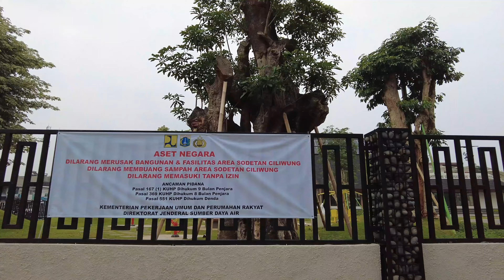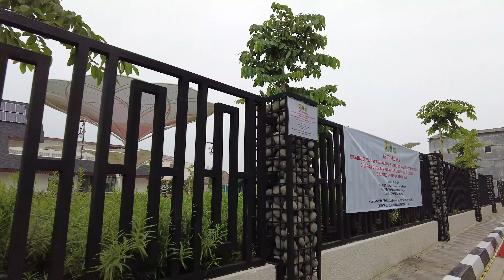Tuntas Tak Pakai Lama !! Diresmikan Presiden Pagi Ini - INLET SODETAN CILIWUNG (Part #2)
Narasumber:

Jack Sihombing (Jack Vibro)
Operator Pontoon Excavator Inlet Sodetan Ciliwung
Ketua OIC (Operator Indonesia Club)

Ci Liwung, atau biasa ditulis Ciliwung adalah salah satu sungai terpenting di Tatar Pasundan, Pulau Jawa - Indonesia; terutama karena melalui wilayah ibu kota, DKI Jakarta, dan kerap menimbulkan banjir tahunan di wilayah hilirnya.

Panjang aliran utama sungai ini adalah hampir 120 km dengan daerah tangkapan airnya (daerah aliran sungai) seluas 387 km². Sungai ini relatif lebar dan di bagian hilirnya dulu dapat dilayari oleh perahu kecil pengangkut barang dagangan. Wilayah yang dilintasi Ci Liwung adalah Kabupaten Bogor, Kota Bogor, Kota Depok, dan Provinsi DKI Jakarta.

Hulu sungai ini berada di dataran tinggi yang terletak di perbatasan Kabupaten Bogor dan Kabupaten Cianjur, atau tepatnya di Gunung Gede, Gunung Pangrango dan daerah Puncak. Setelah melewati bagian timur Kota Bogor, sungai ini mengalir ke utara, di sisi barat Jalan Raya Jakarta-Bogor, sisi timur Depok, dan memasuki wilayah Jakarta sebagai batas alami wilayah Jakarta Selatan dan Jakarta Timur. Ci Liwung bermuara di daerah Luar Batang, di dekat Pasar Ikan sekarang. Di sebelah barat, DAS Ci Liwung berbatasan dengan DAS Ci Sadane, DAS Kali Grogol dan DAS Kali Krukut. Sementara di sebelah timurnya, DAS ini berbatasan dengan DAS Kali Sunter dan DAS Kali Cipinang

Het Ciliwung River Sodetan Project maakt deel uit van het masterplan voor het overstromingsbeheersysteem voor de hoofdstad Jakarta van stroomopwaarts tot stroomafwaarts. In het stroomopwaartse deel voltooit het ministerie van PUPR de bouw van 2 droge dammen (dry dams) in Bogor Regency, namelijk de Ciawi Dam met een capaciteit van 6,05 miljoen m3 en de Sukamahi Dam met een capaciteit van 1,68 miljoen m3. De voortgang van deze twee dammen is al boven de 75% en het is de bedoeling dat ze in november 2021 worden voltooid.

Verder werd in het middengedeelte de normalisatie van de Ciliwung-rivier van 2013 tot 2017 uitgevoerd voor 16,2 km van een totaal van 33,7 km. Vanaf 2021 zullen de werkzaamheden aan de normalisatie van de Ciliwung-rivier langs de 1,2 km worden voortgezet en landverwerving. Vervolgens zal in 2020 – 2022 de bouw van het Ancol Sentiong-gemaal met een capaciteit van 50 m3/seconde worden uitgevoerd voor een bedrag van Rp. 437,6 miljard en de aanleg van de afvoer van de Ciliwung-rivier naar het East Flood-kanaal langs het 1,26 km lange kanaal dat sinds 30 juli 2021 onder contract staat.

Sistem pengendalian banjir sungai ini mencakup pembuatan sejumlah pintu air atau pos pengamatan banjir, yaitu di Katulampa (Bogor), Depok, Manggarai, Karet, serta Pintu Air Istiqlal; serta dengan membagi aliran Ci Liwung melalui kanal-kanal banjir seperti yang diuraikan di atas. Pemerintah pernah merencanakan untuk membangun Waduk Ciawi di Gadog, Megamendung, Bogor sebagai cara untuk mengendalikan aliran sejak dari bagian hulu.

Relokasi Kampung Pulo adalah program pemindahan sebagian penduduk Kampung Pulo di sekitar Kali Ciliwung ke rusunawa atau dikembalikan ke daerah asal yang dilakukan di masa pemerintahan Gubernur Basuki Tjahaja Purnama. Tidak seperti yang sering dibayangkan orang, sebenarnya bukan seluruh penduduk Kampung Pulo yang direlokasi, namun hanya sebagian yang menduduki wilayah bantaran kali yang memang melanggar peruntukan tanah. Sesuai PP no 35 Tahun 1995, daerah 5 meter dari sungai bertanggu; sebenarnya dikosongkan untuk jalan inspeksi yang selanjutnya digunakan untuk mengontrol kondisi sungai sehari-hari, atau dikenal dengan istilah sempadan sungai.

sumber: Wikipedia and PUPR